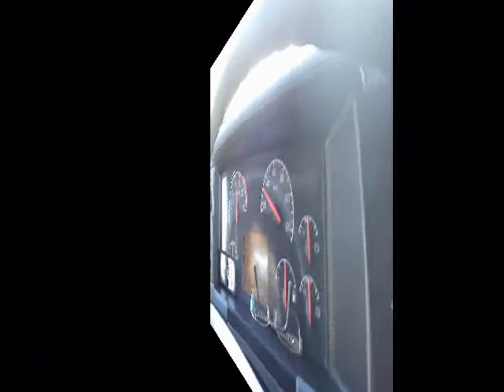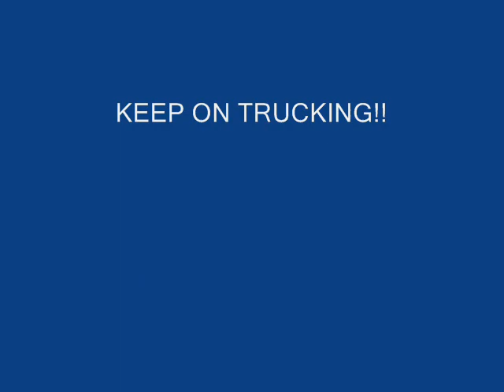ROGER TRUCKER in Spain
Trucking in central and Southern Spain.